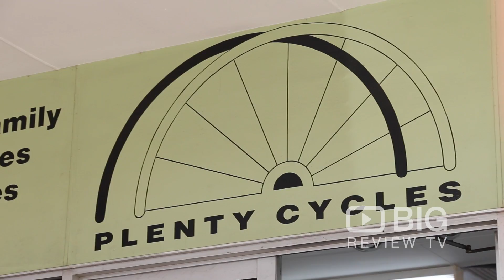Plenty Cycles a Bike Shop in Melbourne offering Bicycle and Bike Repair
Plenty Cycles offers a comprehensive range of your cycling needs!

Plenty Cycles
Shop 1/50 Plenty Road Preston VIC Australia 3072